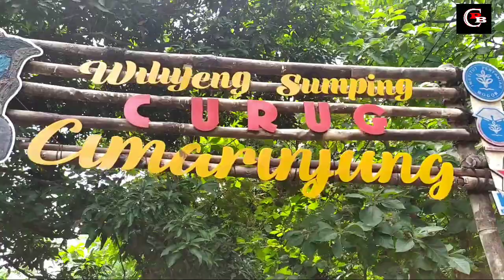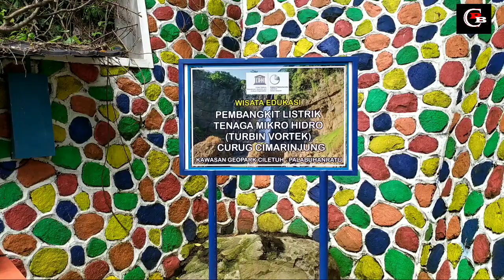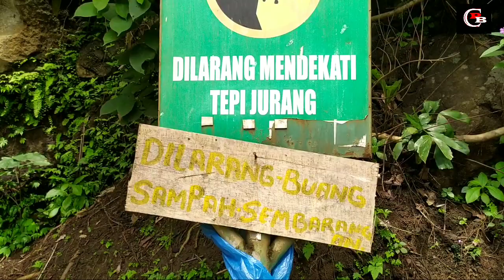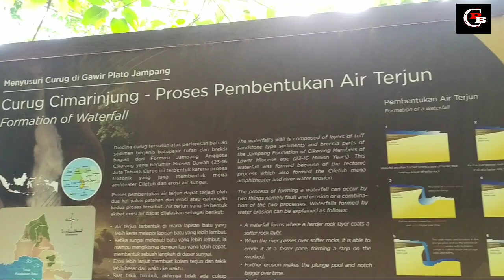Explore Wisata Alam Geopark Ciletuh Sukabumi - Curug Dogdog dan Curug Cimarinjung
Terimaksih untuk teman - teman yang telah suport  Pelosok Belantara Channel, semoga channel ini semakin berkembang ya teman2.
di video kali ini PBC masih berada di daerah suka bumi ya teman-teman, tepatnya berda di curug Cimarinjung  kawasan geopark ciletuh sukabumi.
Terimakasih.